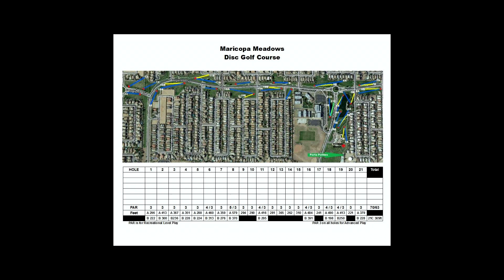Maricopa Meadows Disc Golf Course in Arizona with Dan and Devin (Someone Throws One in The Water)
Maricopa Meadows Disc Golf Course in Arizona
United States